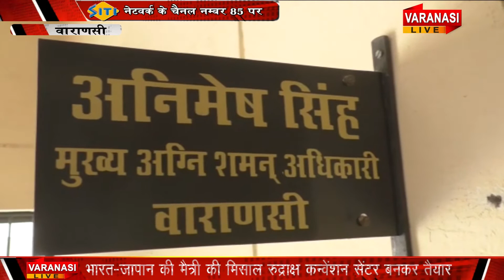रुद्राक्ष कन्वेंशन सेंटर बनकर तैयार,किसी भी आपात काल से निपटने के लिए की गयी अत्याधुनिक व्यवस्था